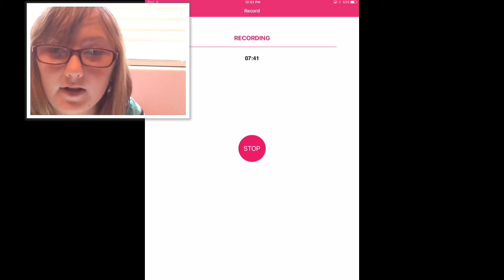BEST DECK? Clash Royale